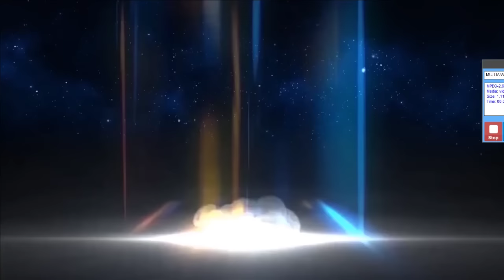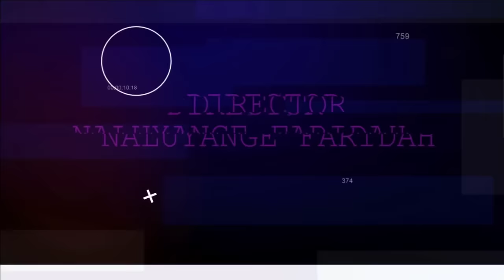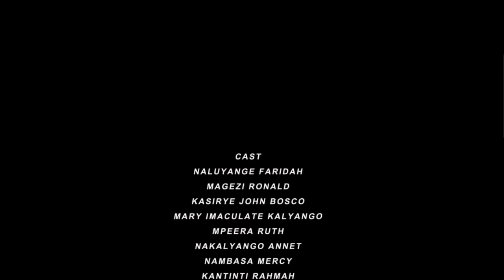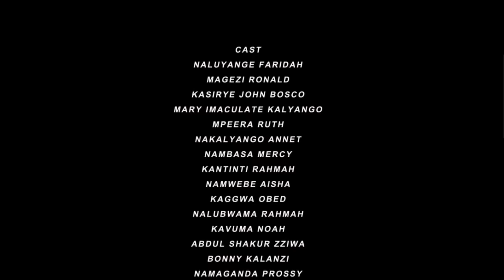Mujja Wange Atadde baffe mukinu mbuno Amusekule